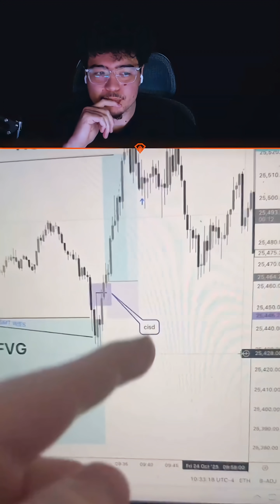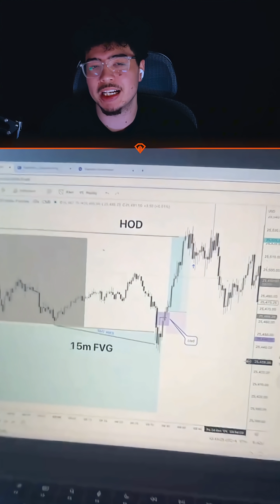Complex Strategies Often Fail!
Often the more complex the technicals the worse the outcomes due to more room for human error, discretion and subjectivity. Simple technical approaches are easier to execute and repeat. The best way to have a technical only approach is by collecting vast amounts of data and building it into a statistical model, rather than just drawing lines and boxes after you wake up.